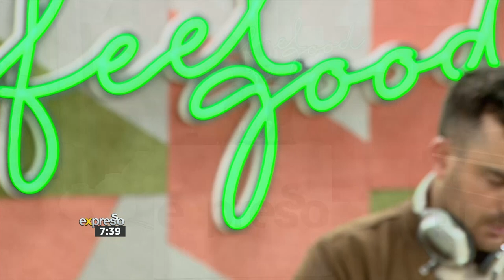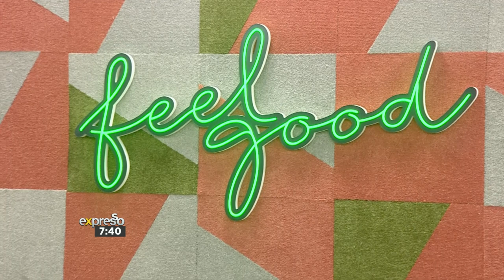DJ Kosher performs 'Mashup Mix'